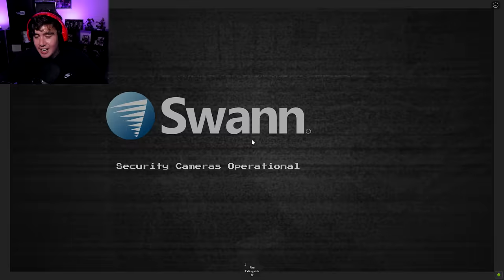Theres No Way This Night Shift Horror Game Was Made In Roblox (Random Roblox Games)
This roblox game legit looks like Chilla's Art The Convenience store game..I also checked out two roblox games before the main dish